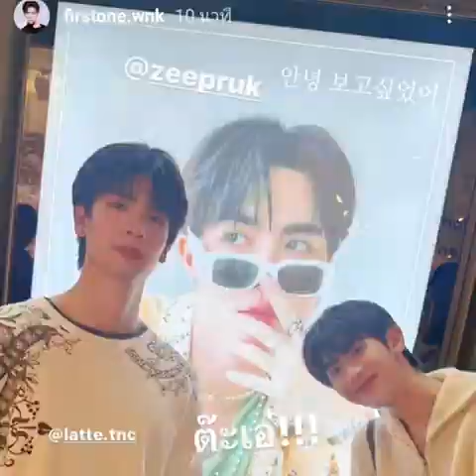The warmest man😍